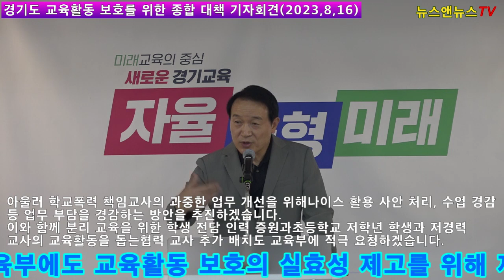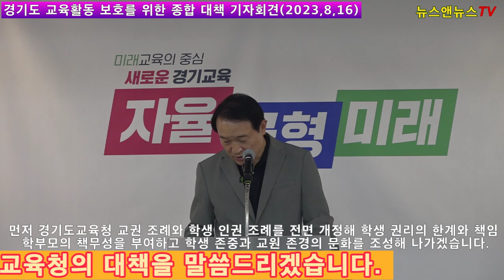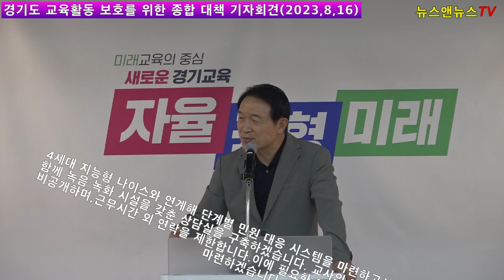2023 교육활동 보호 종합 대책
[양해용 기자]=교원의 인권과 학교의 교육력 회복을 위해 실효성 있는 보호 대책 마련 시급